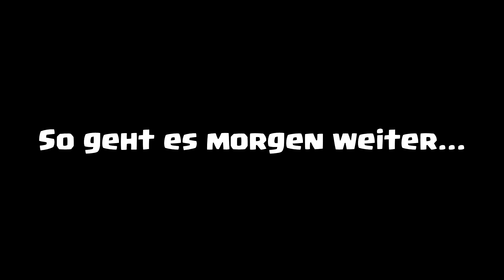BLOONS TD 5 ☆ 8600 Leben!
Extreme Folge Bloons TD 5! Wie weit können wir gehen im Coop Modus? Wir haben alle Specials aktiviert bei BTD5!

Entwickler:  Ninja Kiwi
Genre: Tower-Defense

Darum geht es bei BTD5 (Google Playstore):
"Fünf-Sterne-Tower-Defense mit unvergleichbarer Tiefe und Wiederspielbarkeit.

Baut herrliche Türme, wählt euer Lieblings-Upgrade, heurt coole neue Spezialagenten an und bringt jeden letzten einfallenden Bloon zum Platzen - in der besten Version der beliebtesten Tower-Defense-Serie aller Zeiten.

Bloons TD 5 bietet viele Stunden voller Spielspaß und Herausforderungen sowohl für Fans als auch für neue Spieler, mit unglaublichen Features, wie:

- Über 19 mächtige Türme mit aktivierten Fähigkeiten und 2 Upgradepfaden
- Über 30 Strecken
- 2-Spieler-Co-op-Spiel auf benutzerdefinierten Co-op-Strecken
- 10 Spezialagenten
- 10 Spezialmissionen
- Über 250 zufällige Missionen
- Neue Bloon-Gegner - robustere Camos, Regrower-Bloons und die furchterregenden ZOMG
- 3 unterschiedliche Spielmodi
- Freispielmodus nach Bewältigung einer Strecke
- 3 Schwierigkeitsstufen und familienfreundliche Motive, damit jeder spielen kann

Und das ist erst der Anfang - durch eine lange Liste geplanter Updates bleibt Bloons TD 5 viele weitere Monate frisch, lustig und herausfordernd. Nun ist es an der Zeit, einige Bloons zum Platzen zu bringen!"